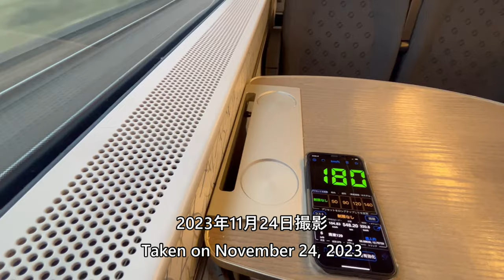コペンハーゲン→マルメ国際列車／デンマーク→スウェーデン